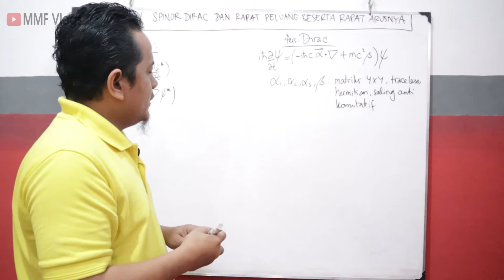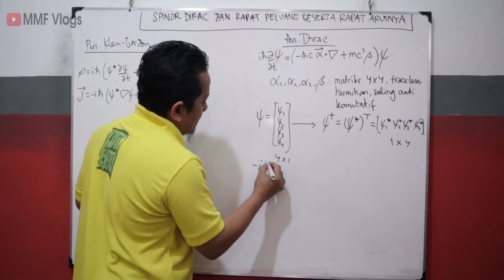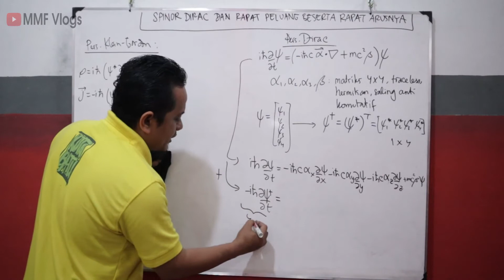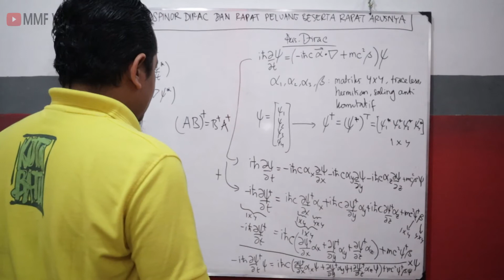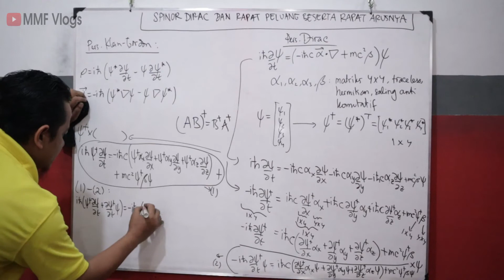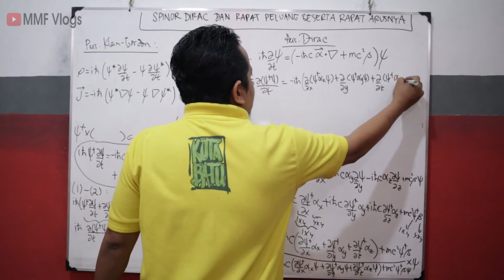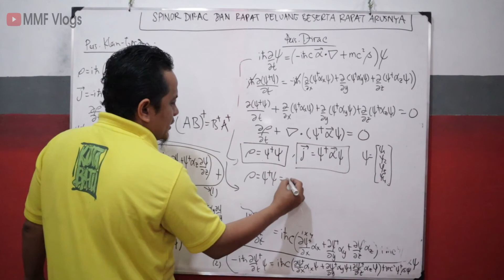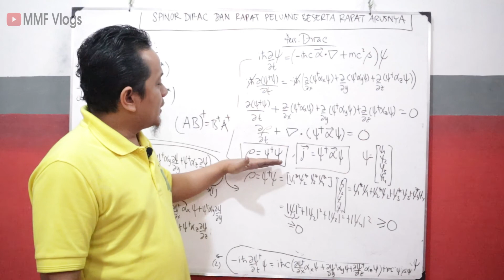Spinor Dirac dan rapat peluang beserta rapat arusnya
Di video ini dibahas mengenai :
1. Spinor Dirac
2. Rapat peluang
3. Rapat arus